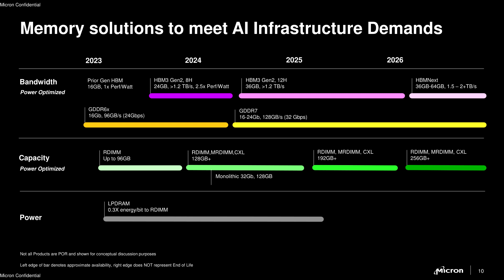Micron Updates Roadmap, Promises 32 Gbit DDR5 and GDDR7 for 2024